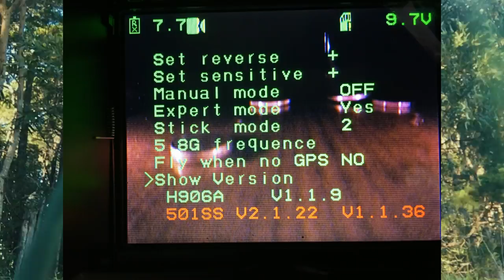Hubsan X4 H501S-S Advanced First Distance Test [NO MODS]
THIS IS NOT A MAX RANGE TEST. In this distance test I knew I could've gone so much Higher and further. I just am not that comfortable as this was my 3rd flight.
I recently purchased a Hubsan H501S, I'm So happy with it.

Screenshot of the firmware is in the video.
Almost every weekend we go hiking and film it.